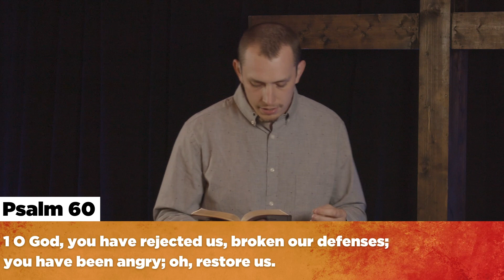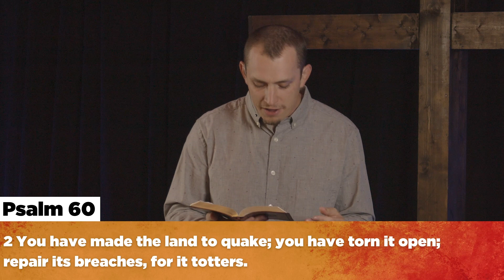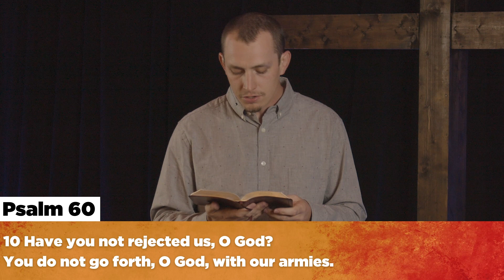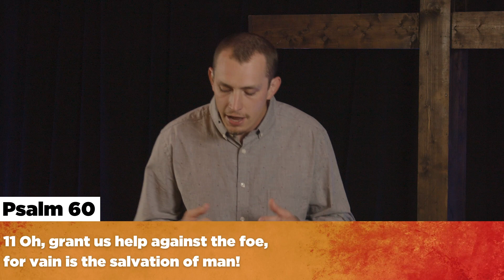Refuge - Spiritual War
Join us this week with our Service Online as we start a new  Series "Refuge" with a powerful message from Pastor Morgan Byrd on Psalm 60.
Looking for content for your Kids? Check our Kids section on our Website which is updated every Sunday!